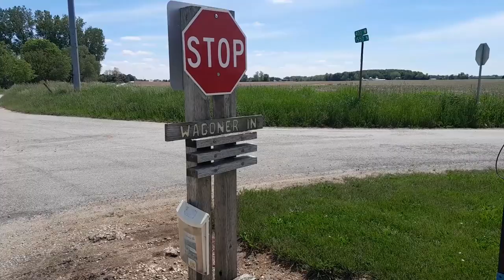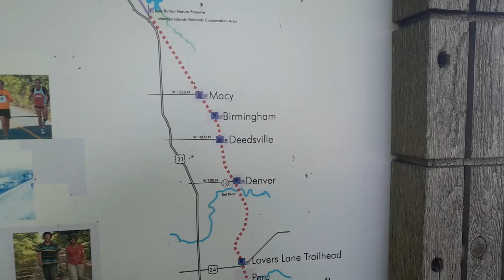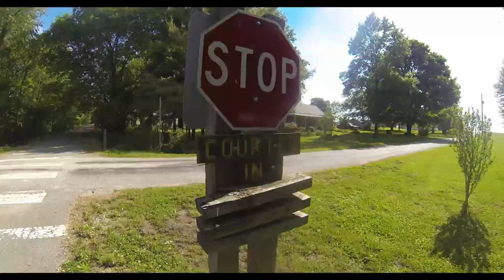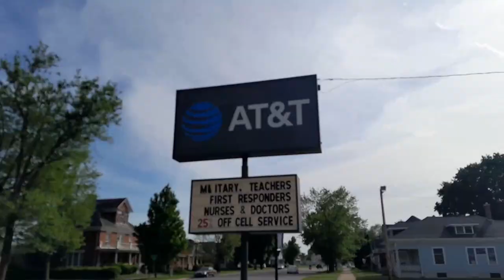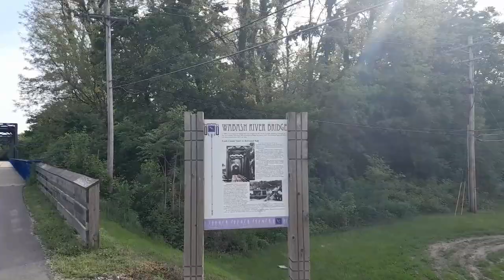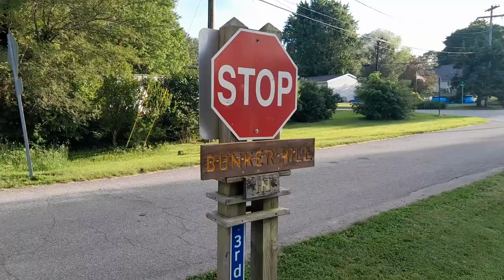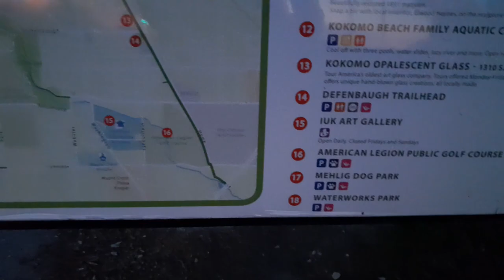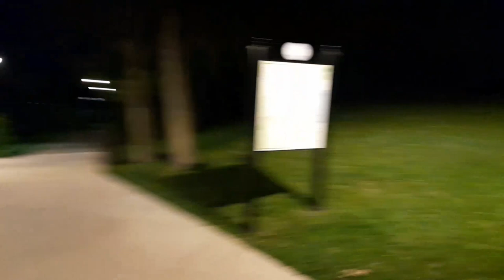Skating the ENTIRE 44 Mile Nicklel Plate Trail [Attempt 2]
Last year we attempted to skate the whole 44 mile Nickel Plate Trail, and failed when we fell down halfway in the pitch black once we reached Bunker Hill. THIS YEAR, we complete the trail, in exhausting, trail-cursing, sweaty glory. We answer comments!

Take an in-depth look at the Gamerman & Scholars Stream Team and EVERYTHING we do here at Hohenheim Productions by becoming a Patron (Join and be included in videos for just a Dollar)

"2 Boys, a Gun, & Summer" by Kelly McKinney

Helping Geek’s Stay Chic on eBay with “Geek Chic Mugs”